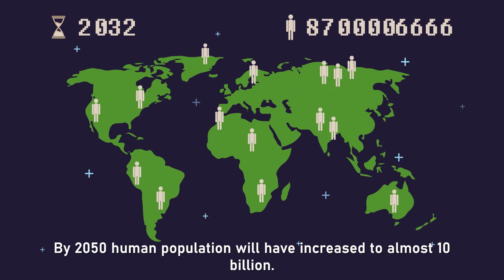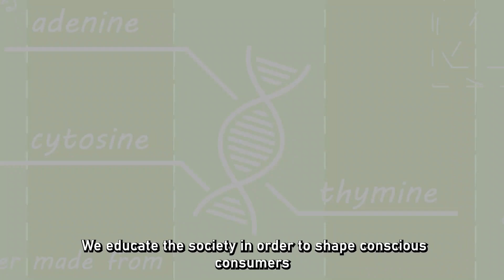Nutrigenomics, test tube food and insect protein? | We know how #1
What is nutrigenomics and how our genes can determine our diet? Will we eat insect protein and test tube food in the future? 🥩

👨‍🔬  Scientist form Wroclaw University of Environmental and Life Sciences are searching for solutions to most relevant global problems. This time in the field of one of the leading scientific disciplines of UPWr - food technology and nutrition.

Learn more about our research:
👉  Food and Health (Food&Health)

🎥   Animations: Michał Basiura

▪Sicherer S.H., Sampson H.A. Food allergy: a review and update on epidemiology, pathogenesis, diagnosis, prevention, and management. J Allergy Clin Immunol, 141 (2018), 41-58.
▪Sampson H.A. Food allergy: past, present and future. Allergol. Int., 65 (2016), 363-369.
▪Walls J.L., Paquin R.L. Organizational Perspectives of Industrial Symbiosis: A Review and Synthesis. Organizations and Environment 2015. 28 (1), 32-53.
▪Chemat F., Rombaut N., Meullemiestre A., Turk M., Perino S., Fabiano-Tixier A.S., Abert-Vian M. Review of Green Food Processing techniques. Preservation, transformation, and extraction. Innovative Food Science and Emerging Technologies, 41 (2017), pp. 357-377.
▪Jermann C., Koutchma T., Margas E., Leadley C., Ros-Polski V. Mapping trends in novel and emerging food processing technologies around the world. Innovative Food Sci. Emerg. Technol., 31 (2015), pp. 14-27.
▪Ghaani M., Cozzolino C.A., Castelli G., Farris S. An overview of the intelligent packaging technologies in the food sector. Trends Food Sci. Technol., 51 (2016), pp. 1-11.
▪Asioli D. Aschemann-Witzel J. Caputo V. Vecchio R. Annunziata A. Næsa T. Varela P. 2017. Making sense of the “clean label” trends: A review of consumer food choice behavior and discussion of industry implications. Food Research International 99, 1, 58-71.
▪Schlüter O. Rumpold B. Holzhauser T. Roth A. Vogel R.F. Quasigroch W. Vogel S. Heinz W. Jäger H. Bandick N. Kulling S. Knorr D. Steinberg P. Engel K.H. 2017. Safety aspects of the production of foods and food ingredients from insects. Molecular nutrition, 61,6, 2017, 1600520.